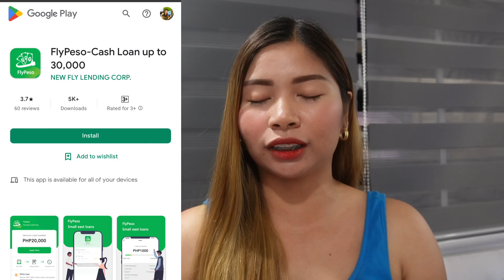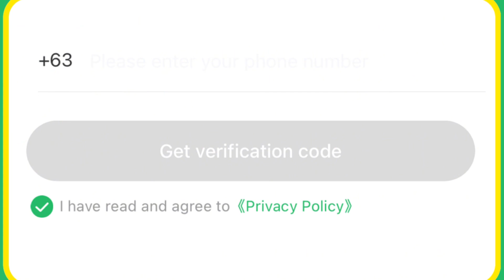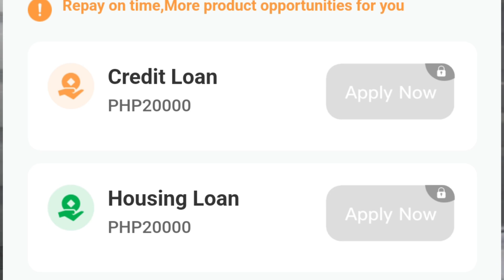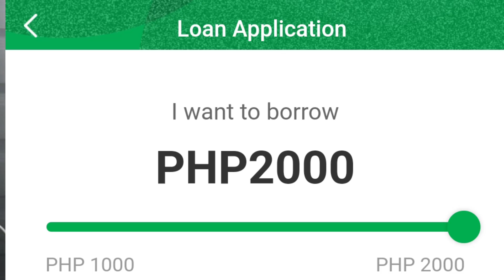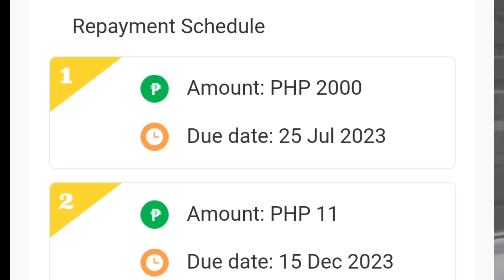INSTANT PAYOUT KAY FLYPESO? ✅BAGONG UTANGAN NA NAMAN - LOAN UP TO 30,000 PESOS? LEGIT AT SAFE BA?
🎉LOAN APP PARA SA STUDENT DAW? ALAMIN BAGO MAG APPLY | ✅GIVEAWAY WINNERS
REJECTED KA BA LAGI? WATCH MO ITO LOAN APPS NA MABILIS MAG APPROVED  (Based on my experienced)
✅500,000 PESOS ANG APPROVED NA LOAN AMOUNT! 😱HALF MILLION LEGIT KAYA?
PART 1 - MGA OLA NA LEGIT UTANGAN (Based on my experiences) JUST SHARING ✅

PERO KUNG NAGHAHANAP KA NG PWEDENG MAUTANGAN CHECK THIS ⬇️⬇️
❤0% INTEREST RATE SA UNANG LOAN MO! BUO MONG MAKUKUHA ANG LOAN..?? Totoo ba ? LET’S CHECK THIS OUT!

✅NEW LOAN APP - Nagpapaloan ng up to 25,000 pesos at maaring installment pa.
pero kung gusto mo ng hindi 7 DAYS at maasahan na loan app try mo ang mga link na ito para mag direct ka sa kanilang site or app ⬇️

Kung gusto mo naman ay ✅INSTALLMENT LOAN 6 months to 12 MONTHS ⬇️⬇️
CashXPress

Almost same ng OLP pero dito pwede mo na agad bayaran ang loan mo at kung ilang araw lng tumagal ang loan mo iyun lng ung interest na babayaran mo. ⬇️⬇️

Para sa need at urgent cash up to 20,000 pesos ang pwede mo mai-loan⬇️

Finbro- Mababang interest sa first time na mag loloan. Which is 30 days ang repayment period⬇️

LOAN APP NA PWEDENG UTANGAN NA NO NEED INSTALL OR MAACCESS ANG PHONE MO? LEGIT AND SAFE!

NEW LOAN APP 2023 - CASH IN REVIEW (Php 50,000 ang pwede ipahiram ?) Watch bago mag install .

TOP 5 2023 LOAN APPS ✅ Fast Approval ✅ Easy Application ✅ Pwede sa Gcash - Sharing my best loan app

Mas lamang ang may alam. 😉

Take note: TAKE IT AS YOUR OWN RISK